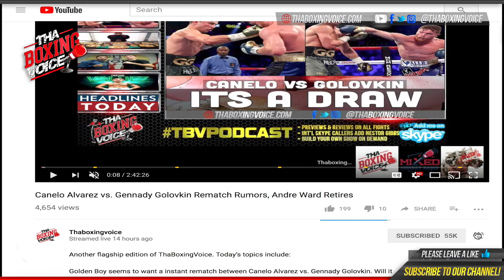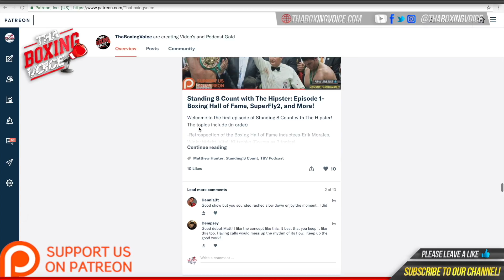🇵🇷Derrieck Cuevas Putting in Work On Double End Bag🔥in Florida @ Stacy Boxing Club🤛🏾